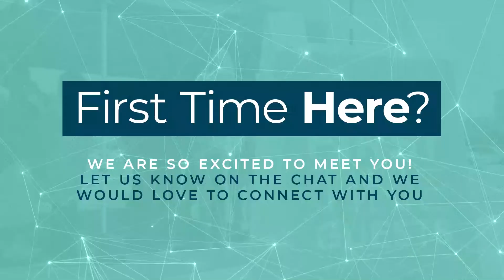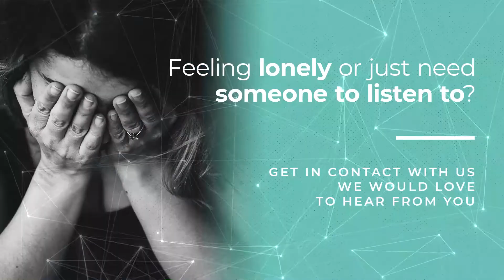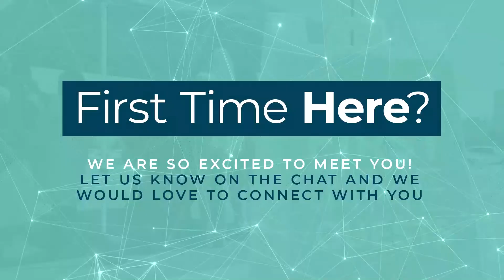AMOS: Partners in Prayer | Sunday Service | 19.07.2020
Join Us as we celebrate our Sunday Service together as we continue with our series on Amos and study the passage in Amos 7:1-17

Worship Music used with permission: CCLI Licence No. 645

How Great Thou Art (CCLI Song # 14181)
Hine Trust (Admin. by Integrity Music)

Good Good Father (CCLI Song # 7036612)

God of Justice (CCLI Song # 4447128)
Tim Hughes